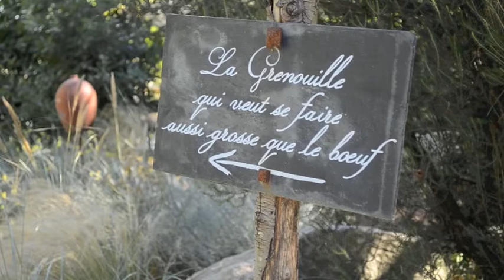Mathias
Quand Mathias et ses girls s'éclipsent en petit train ...